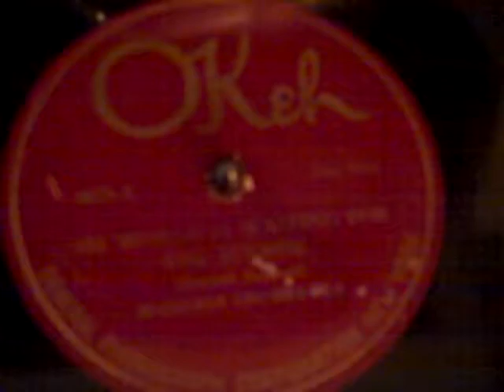MIKE MARKEL'S ORCH. - THE WORLD IS WAITING FOR THE SUNRISE - ROARING 20'S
Gonna be a long wait!